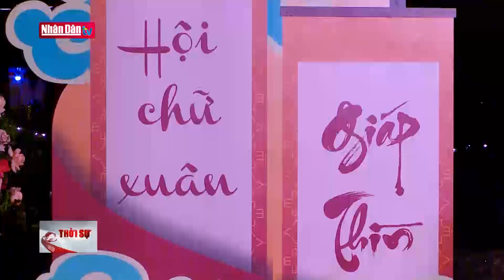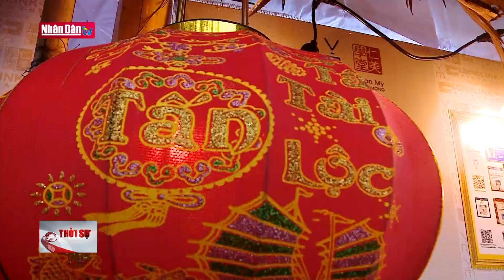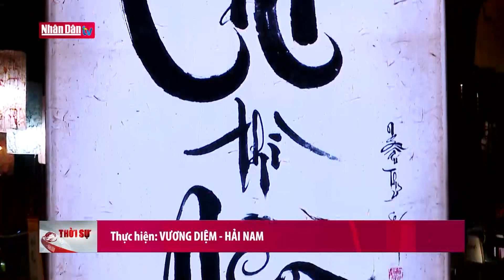Hội chữ - Nét đẹp văn hóa ngày xuân